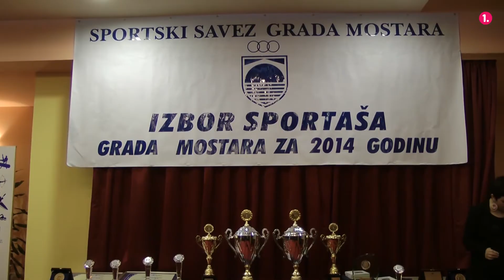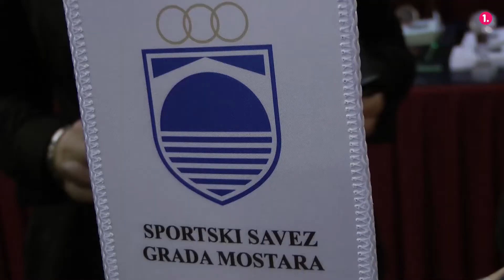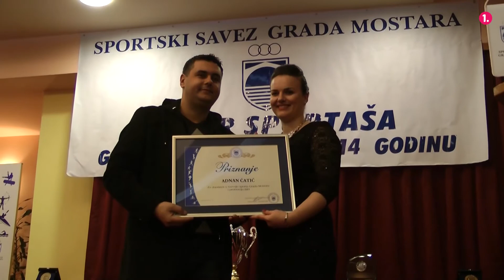Proglašeni najbolji sportaši Mostara